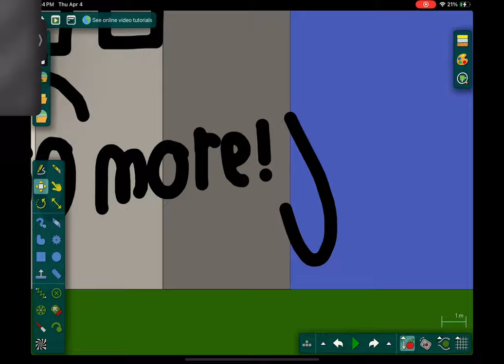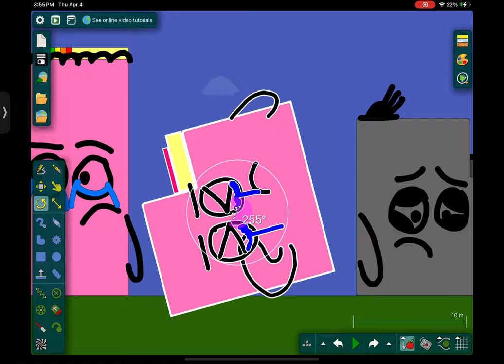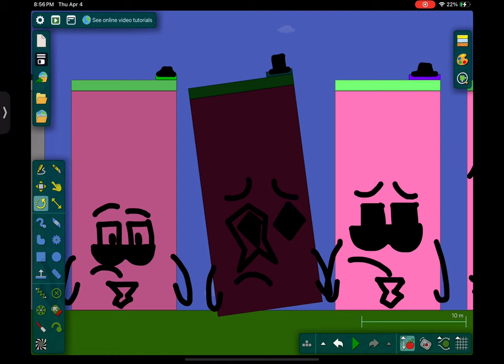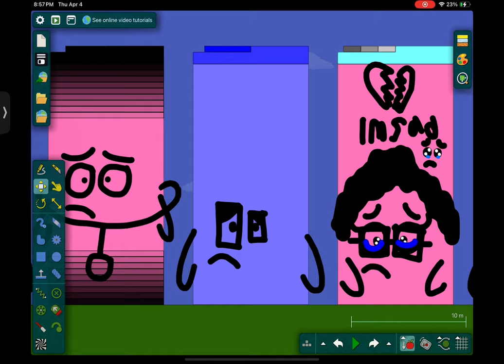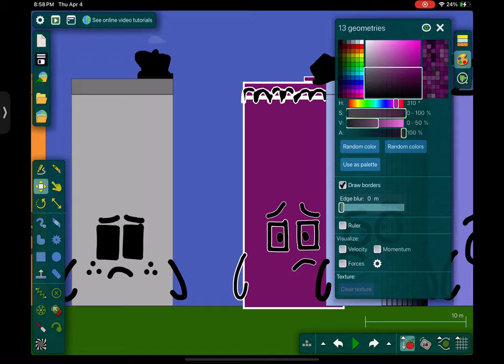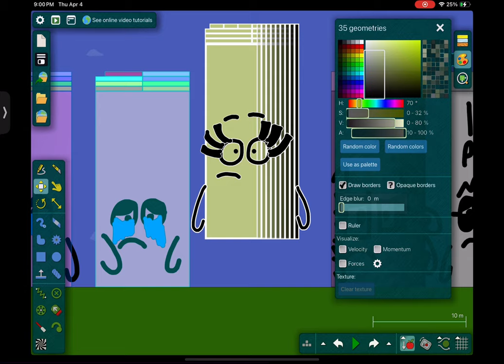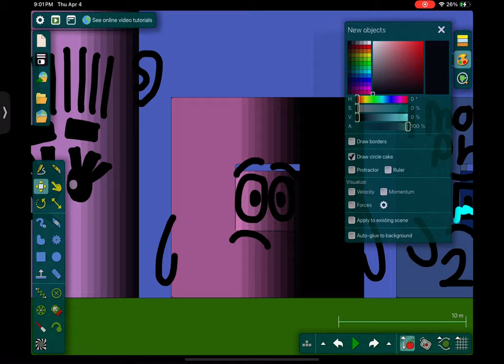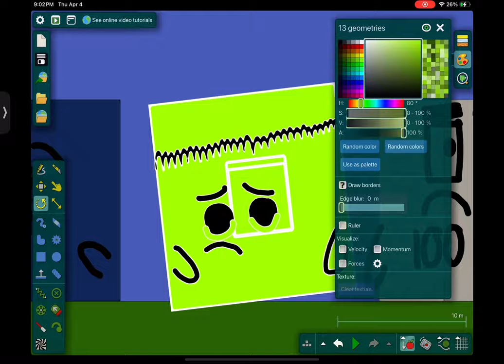Uncannyblocks Band Giga Different In Algodoo 831-900